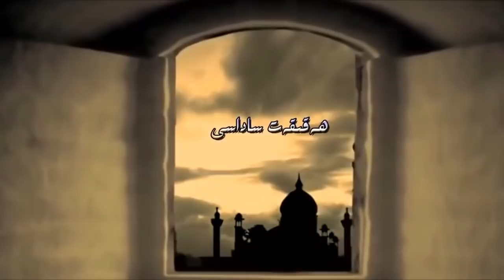دىنغا ۋە مىللەتكە خىيانەت قىلىشنىڭ تۈرلىرى (ھەقىقەت ساداسى 9 - سان)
ئەسسالامۇ ئەلەيكۇم قەدىرلىك كۆرۈرمەنلەر! ھەقىقەت ساداسى پروگراممىمىزنىڭ 9 - سانىدا شەرقىي تۈركسىتان ئۆلىمار بىرلىكى قۇرغۇچى ئەزالىرىدىن ئۇستاز ئابلاجان داموللام بىلەن "دىنغا ۋە مىللەتكە خىيانەت قىلىشنىڭ تۈرلىرى" ھەققىدە ناھايىتى تەپسىلى شەكىلدە توختالدۇق. دىققەت بەرگەيسىلەر.